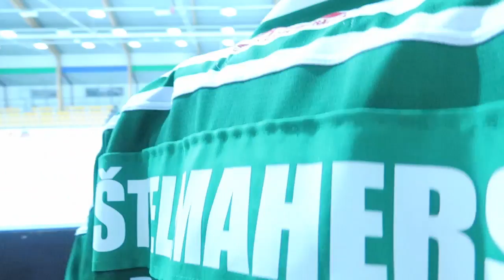PRODUCT INTERVIEW WITH ROBERTS ŠTELMAHERS - WILD BEARD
Pagājušajā nedēļā Roberts uzaicināja mūs uz savu hokeja spēli, tāpēc izmantojām iespēju viņu intervēt saistībā ar Wild Beard produktiem, kurus viņš jau lieto vairāk kā mēnesi, un saistībā ar viņa aizraušanos - hokeju.

Last week Robert invited us to his hockey game, so we used the opportunity to interview him about our Wild Beard products, that he has been using for more than a month, and also about hockey it self.